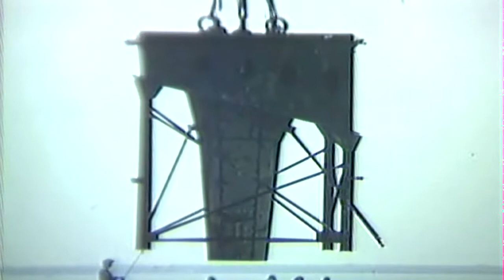Shipbuilding USS Forrestal (CVA-59), 07/07/1953 - 07/14/1953 (full)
Freely downloadable at the Internet Archive, where I first uploaded it. National Archives description "1) MS Railroad crane with prefabricated section of USS FORRESTAL (CVA-59) suspended;moving toward camera. 2) MS Prefabricated section suspended from dock crane; railroad crane in FG, (SV). 3) MS Prefabricated section suspended from dock crane swinging out to R; railroad flat car moves out of picture to R. 4) LA MS Section being lowered by crane. 5) MS Section suspended over dock and being lowered onto barge (SV). 6) MS Section on barge approaching dry dock; tug alongside, (SV). 7) MS Section being lifted from barge. 8) MS Section being hoisted over end of dry dock. 9) MS Section of underside of stern being lowered down into dry dock; men using cutting torches at R, (SV). 10) HA LS General construction area showing progress on FORRESTAL as of 7/7/53.11) HA MS Prefabricated position being lowered into position." National Archives Identifier: 76558 as "USS Forrestal (CVA-59), 07/07/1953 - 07/14/1953"